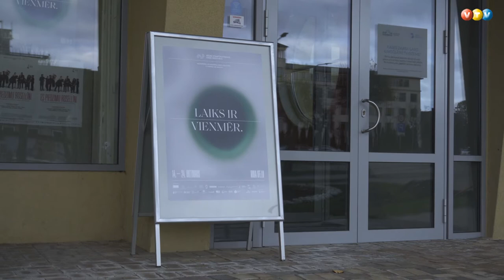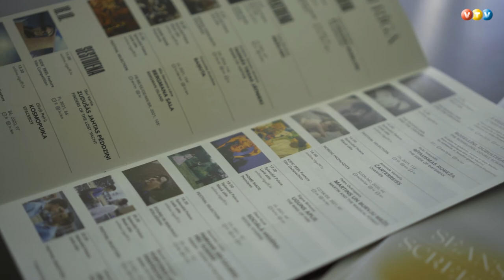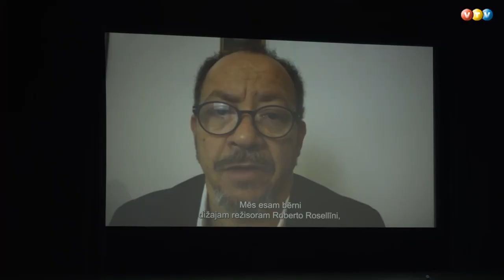Rīgas starptautiskais kino festivāls